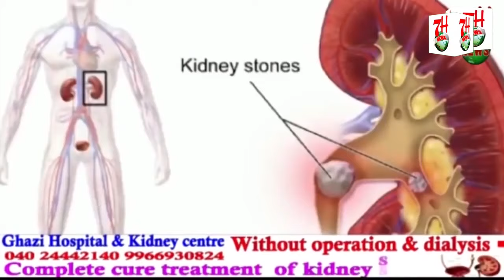INDEPENDENCE DAY CELEBRATED IN THE PROGRESS GLOBAL HIGH SCHOOL| 7H News